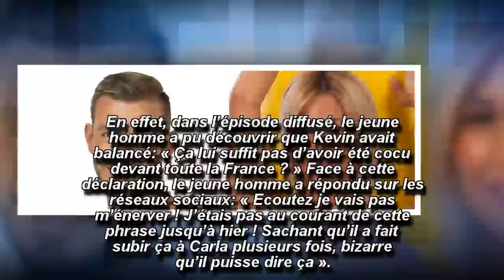Les Marseillais Asian Tour: Julien Bert confirme la grossesse de Carla, par erreur!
Sur Instagram, Julien Bert a fait une légère gaffe. En effet, le candidat des Marseillais Asian Tour a confirmé la grossesse de Carla, par erreur